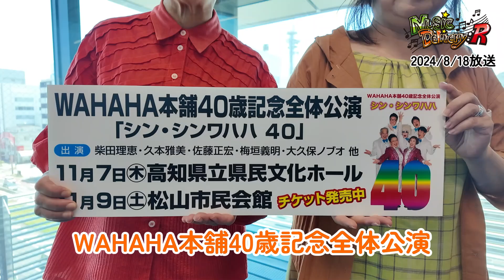RKCラジオ「Music delivery:R」 24/8/18のゲストは柴田理恵さん!!!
2024/8/18のMusic delivery:R‹RKCラジオ›のゲストはWAHAHA本舗の柴田理恵さん!!!
11/7に開催される7年ぶりの高知公演をたっぷりと紹介してもらいました🎵